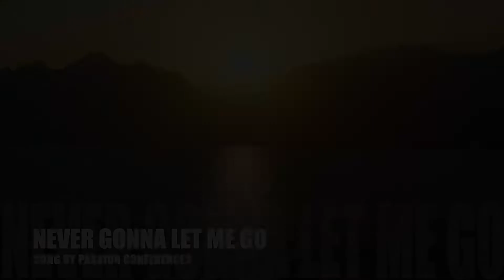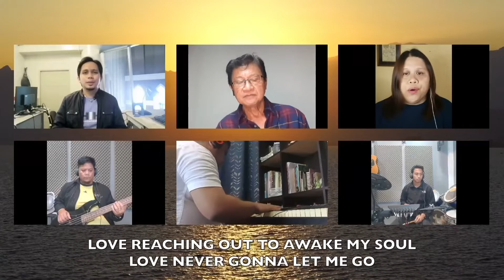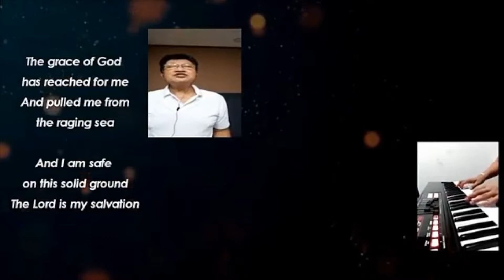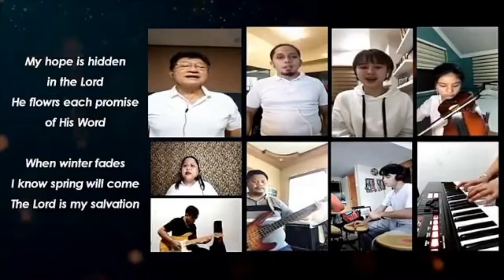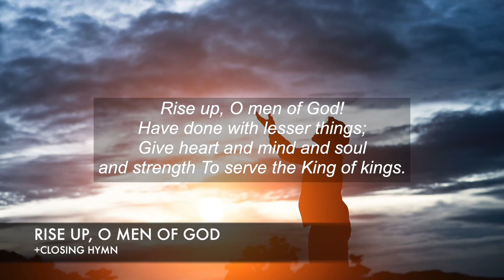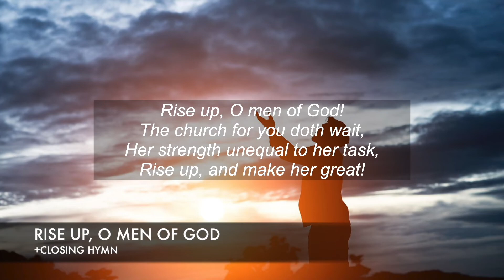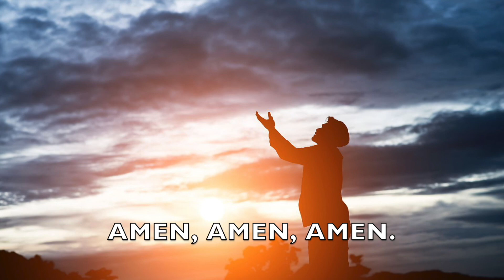MARCH 16, 2022 MIDWEEK PRAYER SERVICE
Rev. Edith Aposacas-Ramoso
"Being a Man of God"

Song: The Lord Is My Salvation
Artist: Keith & Kristyn Getty
Album: The Lord Is My Salvation
UMG (on behalf of Getty Music (GTM)); Polaris Hub AB, BMI - Broadcast Music Inc., Capitol CMG Publishing, ASCAP, Music Services, Inc. (Publishing), Adorando Brazil, Sony ATV Publishing, LatinAutor - UMPG, LatinAutorPerf, CMRRA, and 10 Music Rights Societies

Song: Never Gonna Let Me Go (Live)
Artist: Passion
Album: Never Gonna Let Me Go
Writers: Jason Ingram, Kristian Stanfill
UMG (on behalf of SixSteps (SIX)); LatinAutor - UMPG, Capitol CMG Publishing, UNIAO BRASILEIRA DE EDITORAS DE MUSICA - UBEM, ASCAP, Adorando Brazil, SOLAR Music Rights Management, Essential Music Publishing, CMRRA, LatinAutorPerf, LatinAutor - SonyATV, Polaris Hub AB, and 8 Music Rights Societies